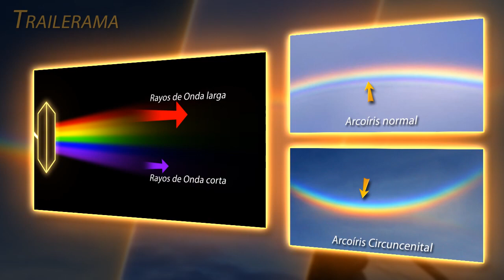Nuevos hallazgos en Death Stranding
Hola a todos y bienvenidos a Trailerama...

Recientemente estuvimos poniendo atención a algunos detalles del segundo trailer de Death Stranding que no habíamos analizado debidamente, por esta razón este nuevo vídeo lo dedicaremos a inspeccionar con lupa varios de los detalles mas llamativos que habían estado a la vista pero que no habían tenido un lugar destacado en los análisis. Esperamos que les guste mucho, y recuerden:
Si te ha gustado el vídeo déjanos un me gusta que es algo con lo que nos ayudas mucho a seguir publicando estos vídeos, pero si quieres ayudarnos aun mas suscríbete y déjanos un comentario que leeremos con atención y tendremos muy en cuenta, muchas gracias por tu visita y... hasta la vista.